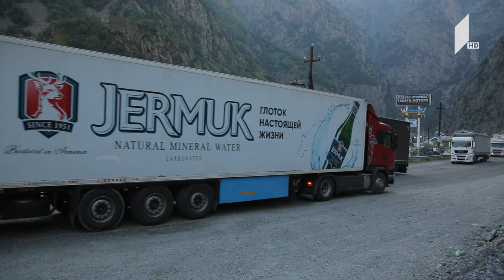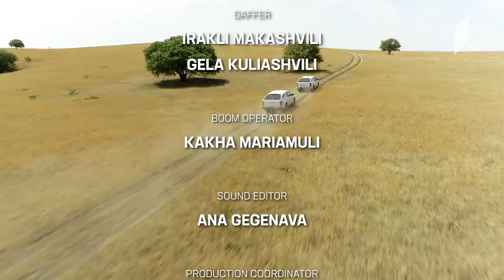History Of Georgia – The Caucasian Route of the Silk Road | Episode two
Author and host: Vasil Maglapheridze

Georgian Public Broadcaster presents:
History Of Georgia –The Caucasian Route of the Silk Road.

The video is the property of the Public Broadcaster.
You can distribute it only by sharing the link.
It is not allowed to download or upload the material from other sources.
In this case, the broadcaster reserves the right to take appropriate measures.